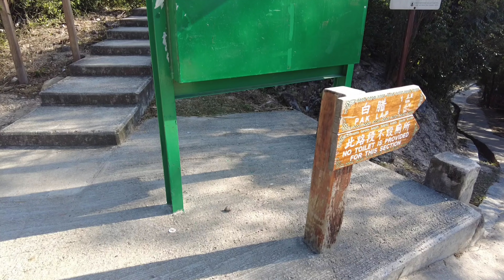〈職人吹水〉西貢萬宜萬宜水庫東壩/ 世界地質公園 /日落靚景推介/隱世歐陸式採白臘村 / 靚景沙灘/ 大叔的愛 行山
p/ s西貢萬宜水庫東壩, 香港地質公園, 閒日遊人唔多 ,打卡靚景睇日落; 附近仲有一條隱世! 白臘村; 充滿歐陸色彩村屋 和靚景海灘, 適合一家大小半日遊.